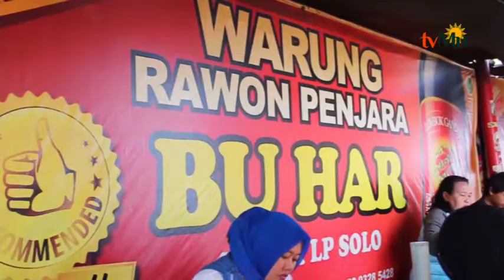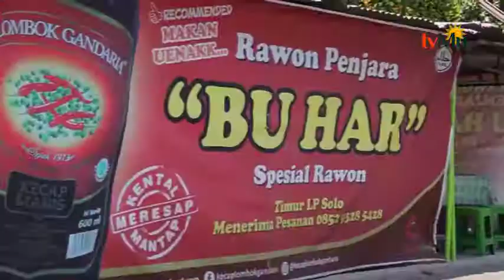Nilmatnya Cita Rasa Rawon Penjara